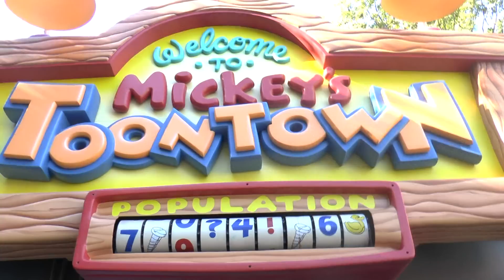Family Disney Day at Disneyland California USA​​​